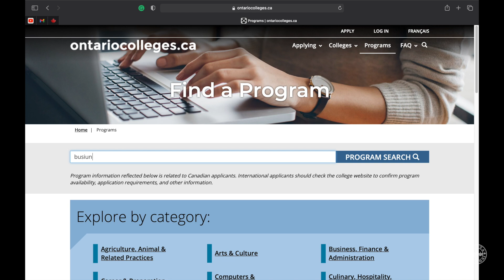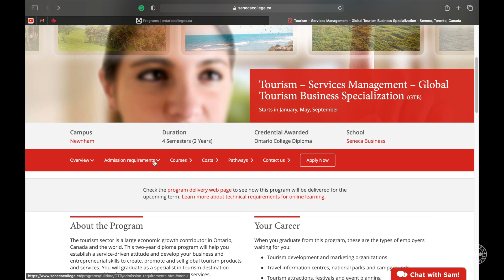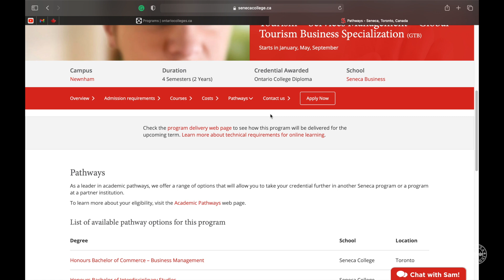Is it good to come Canada after 12th grade | High school | International student | Chennaiscanadian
In this video, I am sharing about international student education in Canada after 12th grade. Pros and cons, admission requirements, and fees check.

Coordinator: Arshad